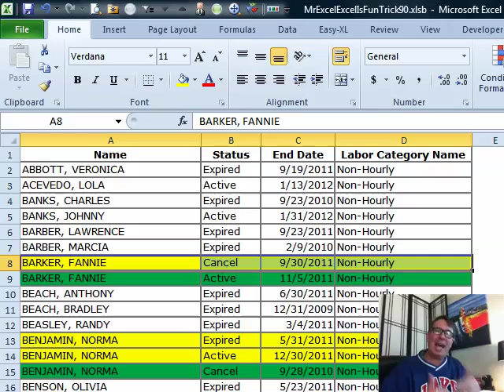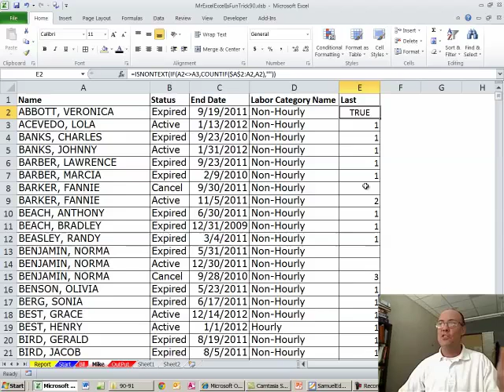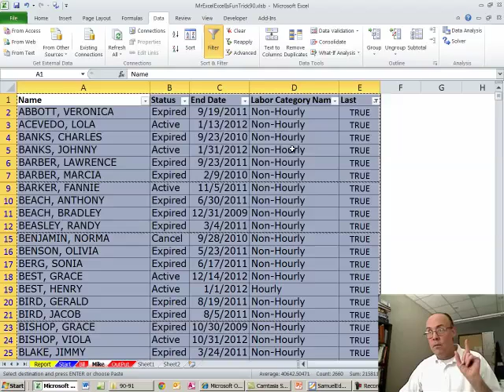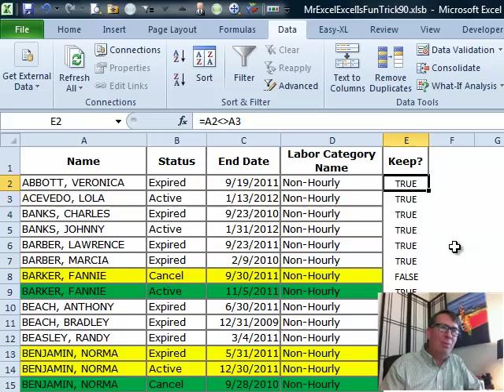Excel - Dueling Excel - Keep The Last Duplicate - Episode 1464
Microsoft Excel Tutorial - Dueling Excel - Keep The Last Duplicate.

Welcome back to another episode of Dueling Excel, where Mike Girvin from Excel Is Fun and I, Bill Jelen from MrExcel, go head to head to solve your Excel problems. In this episode, we tackle the issue of keeping the last duplicate in a large dataset. This question was sent in by Tony from Atlanta, who also shared a great tip about trying the milkshakes at a gas station in Ohio. Thanks, Tony!

In this scenario, we have a dataset of 7,000 rows with employee names and records. Sometimes, an employee may show up twice in the dataset, but we only want to keep the last record for each employee. The Remove Duplicates function in Excel only keeps the first record, so we need to find a way to keep the last one. Mike and I both have different approaches to solving this problem, so let's see who comes out on top.

Mike's solution involves adding an extra column and using the COUNTIF function to count the number of occurrences for each employee. He then uses an IF function to check if the record above is not equal to the one below, indicating a duplicate. He then filters for the records that are true and copies and pastes them onto a new sheet. This is a great solution for those who are comfortable with using formulas and filters in Excel.

My solution, on the other hand, involves using the Remove Duplicates function in a different way. By sorting the dataset in descending order by the end date, the latest record for each employee will be at the top. Then, by using the Remove Duplicates function and selecting only the employee name column, we can easily remove the duplicates and keep the last record for each employee. This method is quick and easy, but it may not work for those using older versions of Excel.

Table of Contents:
(00:00) Keep the Last Duplicate
(00:31) Using the COUNTIF function
(01:19) Using the IF function
(03:11) Filtering the data
(04:41) Alternative solution using Remove Duplicates
(05:30) Clicking Like really helps the algorithm

This video answers these common search terms:
Copy and paste values in Excel
COUNTIF function
Excel formula
Filter data in Excel
IF function
ISNONTEXT function
Keep the Last Duplicate
Remove Duplicates
Remove duplicates in Excel
Sort data in Excel

Microsoft Excel Duel
Tony needs to keep the last duplicate record and throw out the earlier ones. In Episode #1464 Mike "ExcelisFun" Girvin and Bill "MrExcel" Jelen demonstrate competing methods to get this issue solved.

Dueling Excel Podcast #90...This episode is the video podcast companion to the book, "Slaying Excel Dragons: A Beginners Guide to Conquering Excel's Frustrations and Making Excel Fun", by Mike Girvin and Bill Jelen. [Currently available in eBook / Print Edition and as a DVD Bundle]

and

"Learn Excel from MrExcel". Download a new two minute video every workday to learn one of the 512 Excel Mysteries Solved! and 35% More Tips than the previous edition of Bill's book!